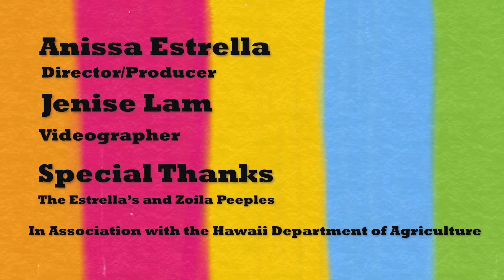Local Smoothie Bowl